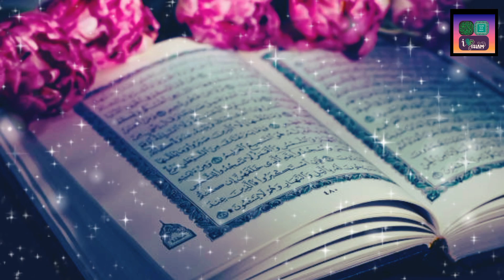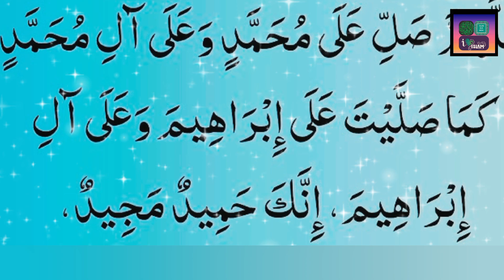Rabi ul awal special | Darood Sharif ka khas Amal | Darood Sharif ka Wazifa#islamicwazifa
Rabi ul awal special | Darood Sharif ka khas Amal |  Darood Sharif ka Wazifa

Darood shareef
Durood sharif
darood sharif
darood sharif ka tarjuma
darood sharif ki mannat
darood sharif ki tilawat
darood sharif ke baad ki dua
darood sharif konsa padhna chahiye
darood sharif k fazail
rabi ul awal special naat
rabi ul awal ka chand 2024
rabi ul awal naat owais qadri
rabi ul awal new naat
rabi ul avwal ki naat

darood sharif ki fazilat urdu
durood sharif
Allama iqbal
darood e pak ki fazeelat
1 crore darood sharif
1 crore durood sharif
1 crore darood pak
1 crore darood sharif ki fazilat
1 crore durood pak
fazilat
fazilat
kasrat se darood sharif padhne ke
fayde
darood e khizri ki fazilat
durood e khizri ki fazilat

1000 bar darood sharif padhne ki fazilat be bohut ziada hai.